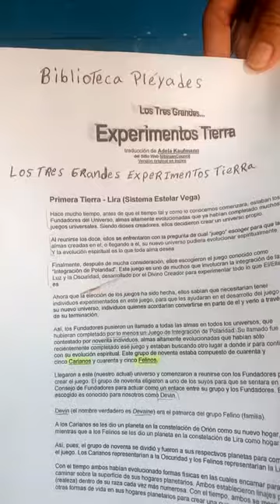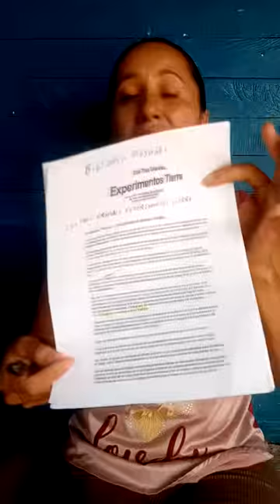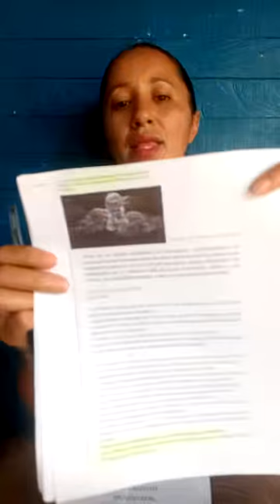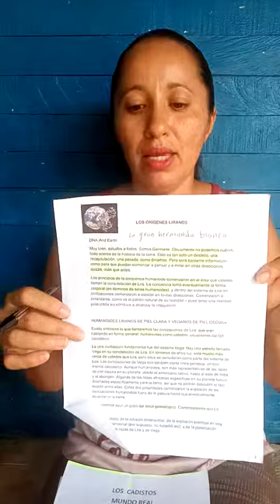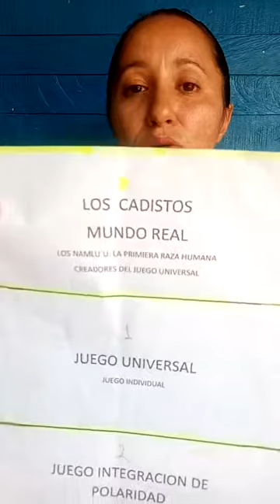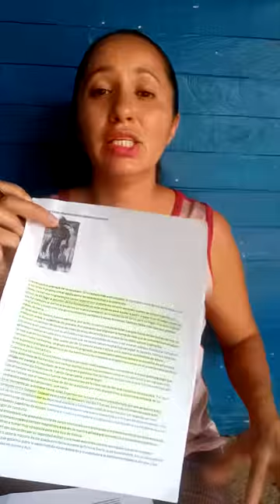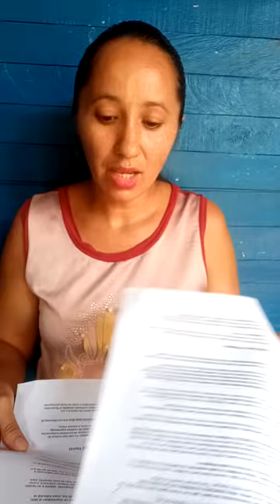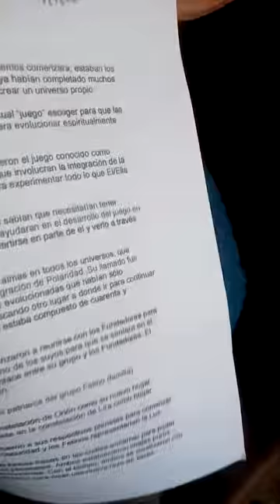Los tres grandes experimentos tierra Matrix.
Los tres grandes experimentos tierra es una archivo de la Matrix que sigue complementando los archivos que hablan del juego Universal.